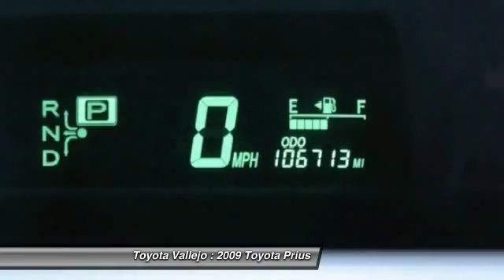2009 Toyota Prius 5D Sedan at Toyota Vallejo in Vallejo Vallejo CA 48392A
2009 Toyota Prius

Toyota Vallejo
201 Auto Mall Parkway

Check out this 2009 Toyota Prius.   5D Sedan, 1.5L I4 SMPI DOHC, and CVT. WOW! HYBRID! Dont let the miles fool you! Are you still driving around that old thing? Come on down today and get into this great, reliable 2009 Toyota Prius! It scored the top rating in the IIHS frontal offset test. Why take the bus, when this can get you there so much more conveniently and comfortably? Such fantastic gas mileage from the Hybrid powerplant means that youll spend about as much on gas as you would have the bus fare! Experience Toyota Vallejo. Contact the dealership today at (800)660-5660.